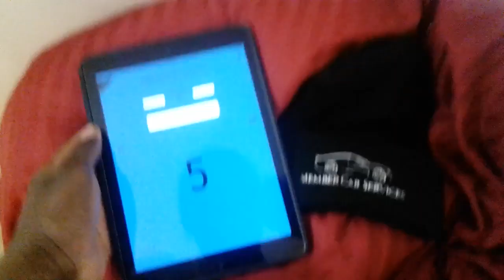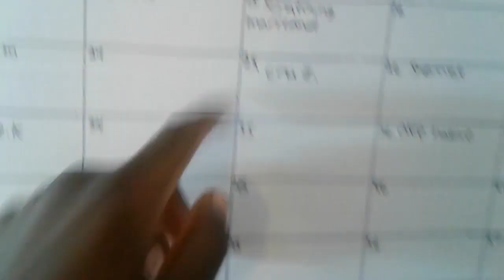Scratching Maryland Raffle!!!! Check it Out!!!!!